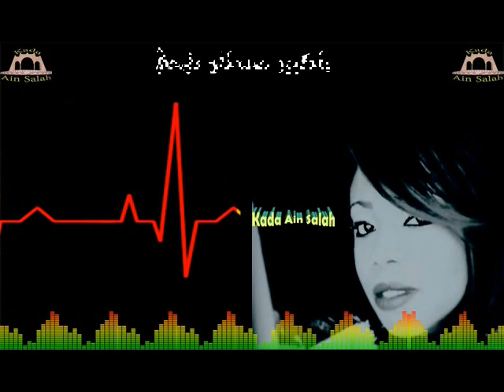حمودة هدى (بلكبير ياسلطان بلادي)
بلكبير ياسلطان بلادي
أداء : أميرة الطرب المحلي هدى حمودة
- شاركوا قناتنا ليصلكم الجديد على الرابط :
- حساب Instagram
kada_ain_salah